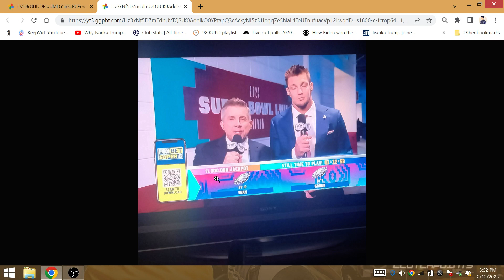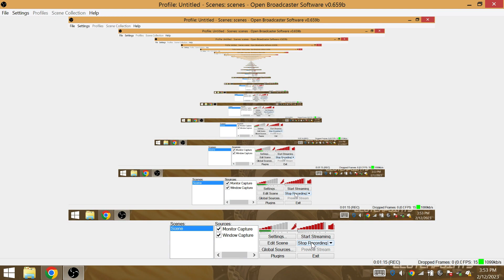RIGGED NFL SUPER BOWL 57 CHIEFS 100% WIN EVERY 'EXPERT' PICKED THE EAGLES TO WIN=MONEY MAHOMES WON!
Mahomes on a bum ankle wins a gritty title and Andy Reid in scripted Hollywood fashion beats his former team